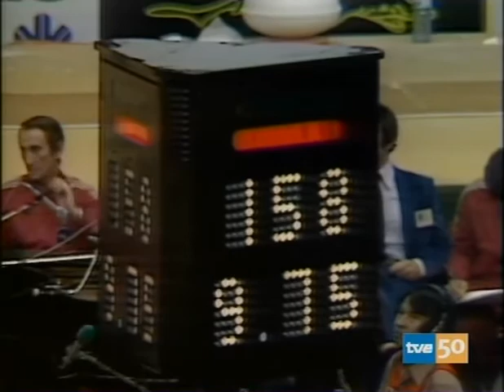Women Gymnastics 1978 Worlds EF UB e FX Comaneci, Shaposhnikova, Mukhina, Kim) 8